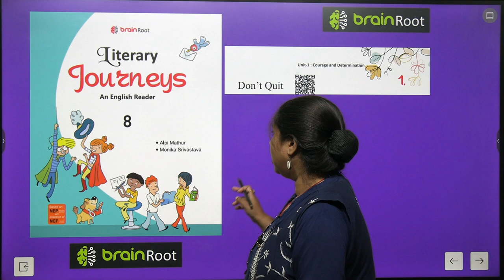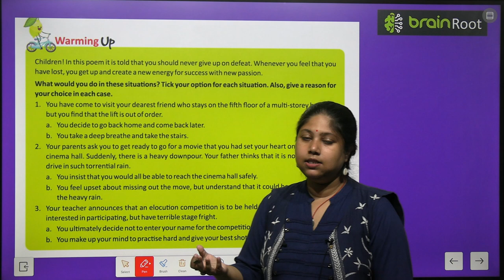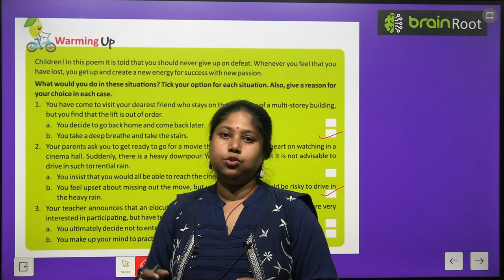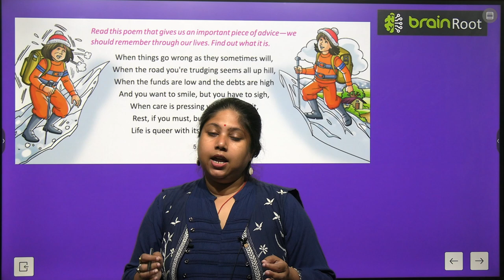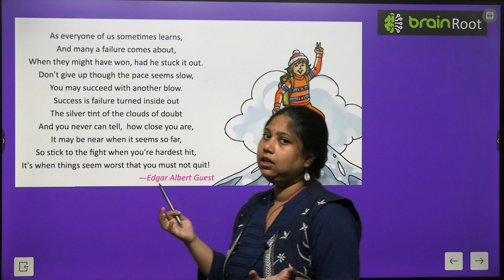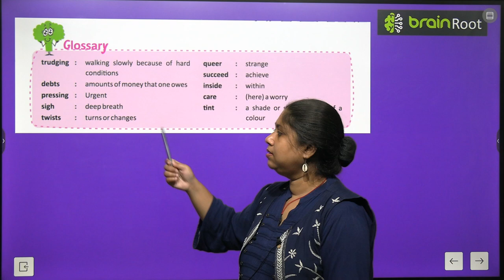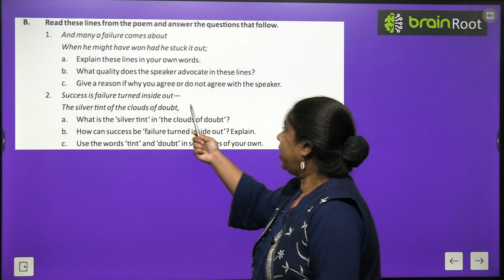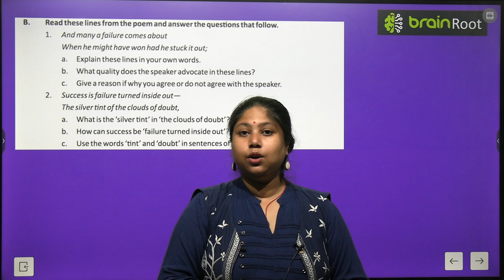BRAIN ROOT ENGLISH READER CLASS 8 CHAPTER 1 DON'T OUIT